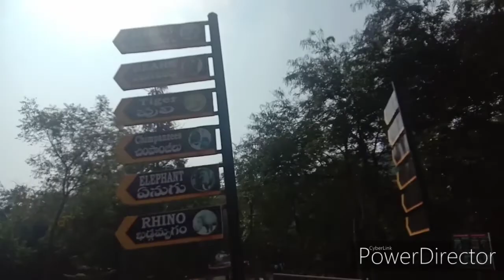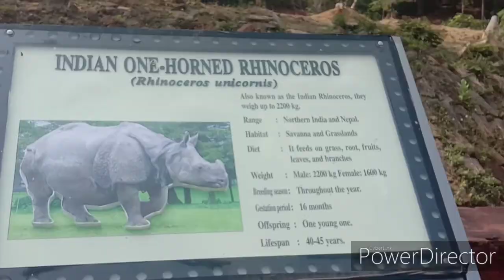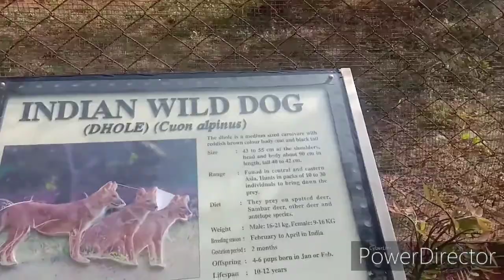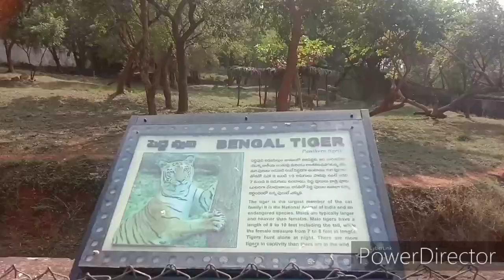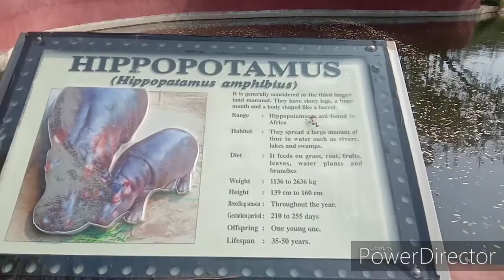Vizag tourist places || vizag zoo park || travel vlog in telugu